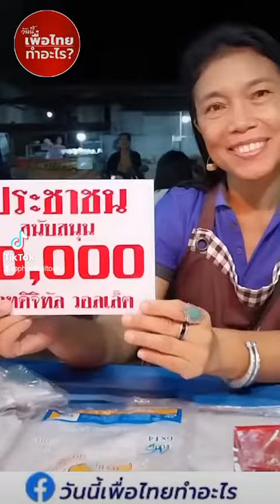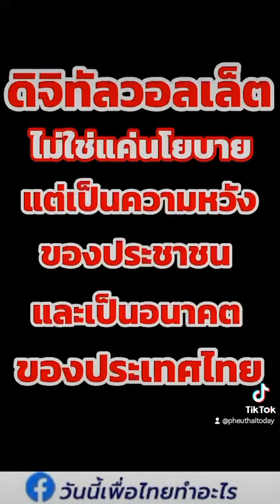ประชาชนสนับสนุนเงิน 10,000 บาท ดิจิทัลวอลเล็ท